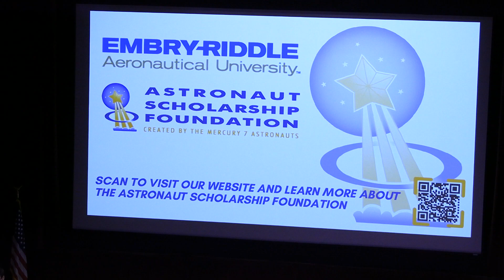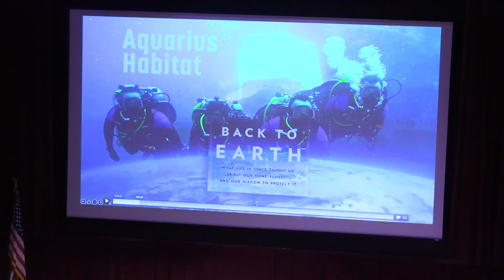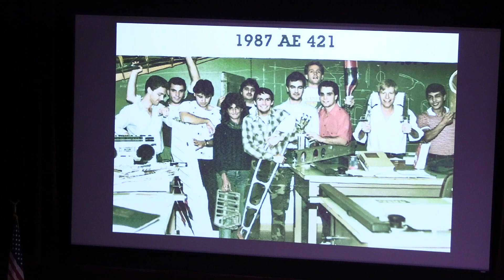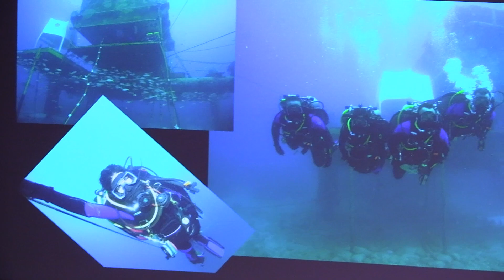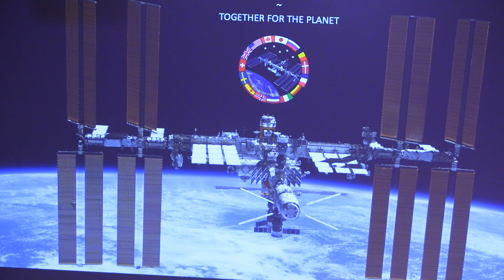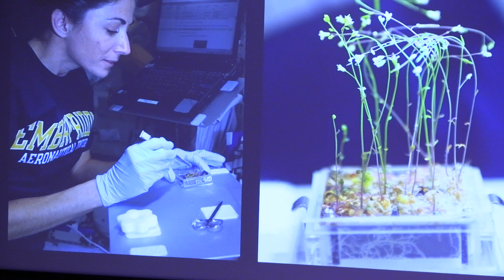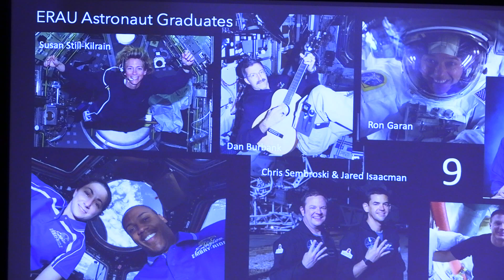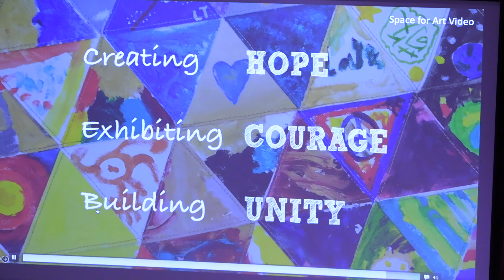Chat with Astronaut Nicole Stott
Embry-Riddle Aeronautical University presents a "Chat with Astronaut Nicole Stott," presented by the Office of Undergrad Research.